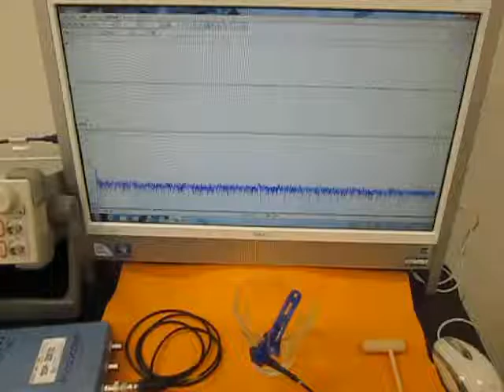振動測定動画 （超音波システム研究所 ultrasonic-labo）